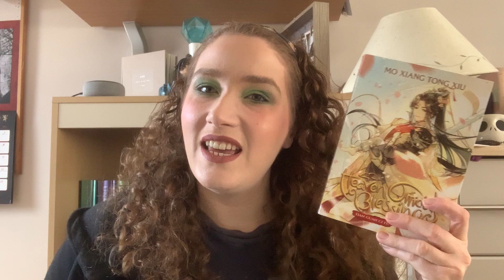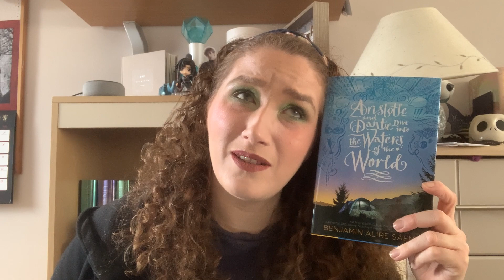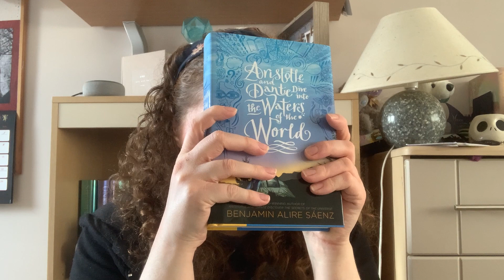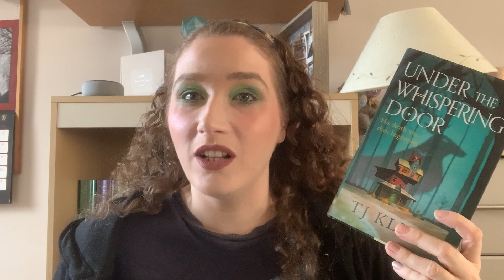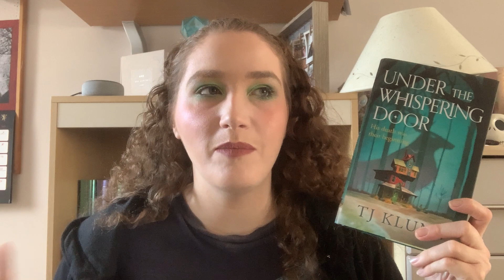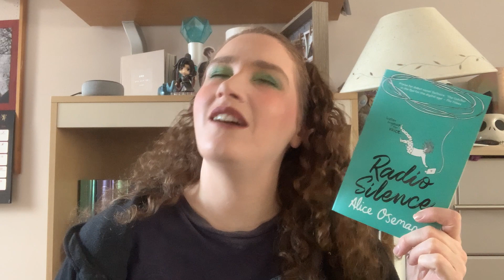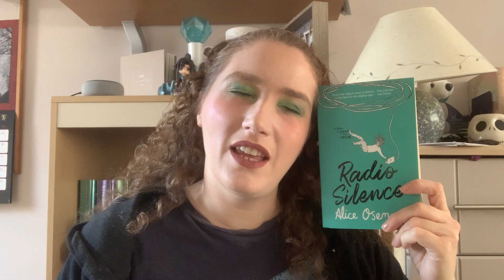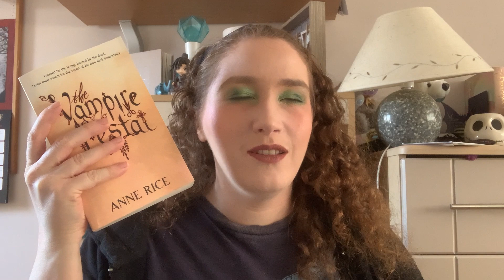My Goodreads Stats for 2022 ✨✨ | Introverted Reader